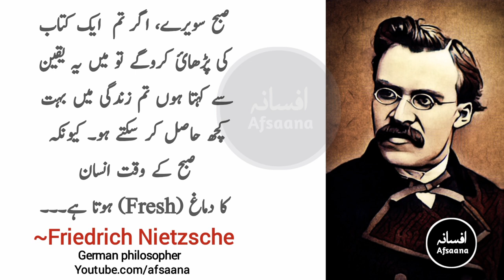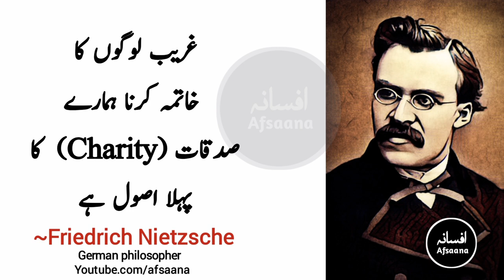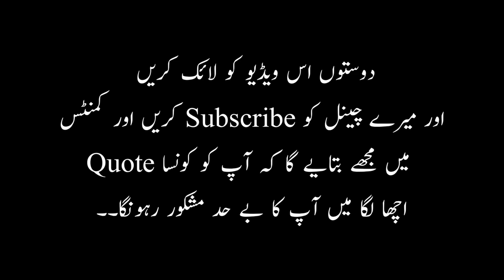Friedrich Nietzsche Quotes in Urdu/Hindi | Motivational Success Quotes in Urdu Hindi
*USAGE RIGHTS*